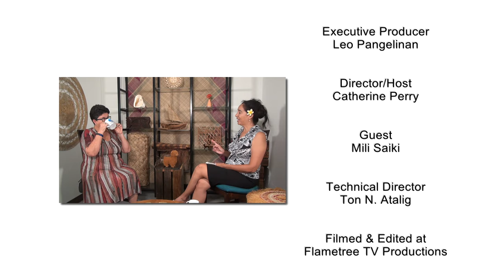Stories, Folktales & Legends: Peru - Mili Saiki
Mili Saiki shares Peruvian stories and culture in this series on Stories, Folktales, and Legends. 03/07/24